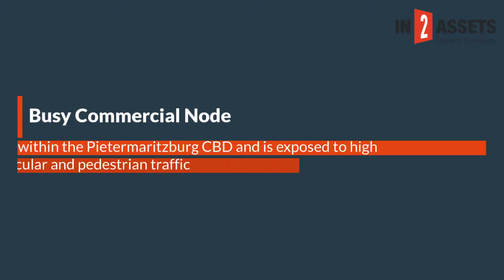Commercial Property in PMB on Auction 24th October 2019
Commercial Property in PMB on Auction 24th October 2019. Located in High trade zone. Corner of Pine Street and Railway Street. Opposite Old Railway Station. Extent: ± 796 m². 4 Ground floor shops. Basement parking.